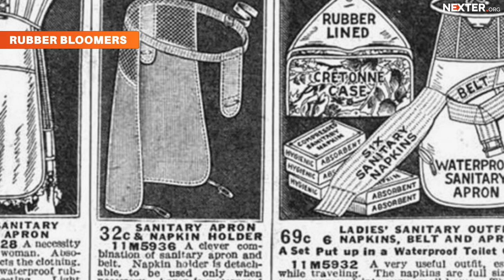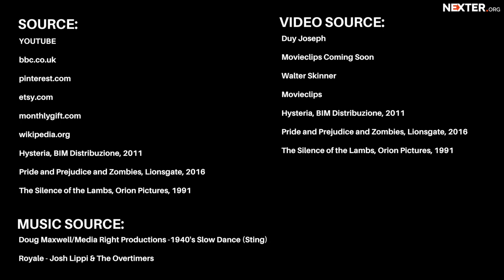Women’s life couple centuries ago: silencing masks, wife auctions and medical vibrators!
Women’s life 500 years ago was quite different from now. You’ll be amazed to hear the truth about the medical vibrators and the marriage during the Medieval era.

For instance, most people never thought about when and how an electric vibrator was invented. They are mistaken that this device was created for women. However, the truth is quite opposite. According to the creators of the vibrators for medical use, it was intended for men who could not relax. Briefly speaking, at the end of the XIX century, a British physician patented the world's first electric vibrator, but it was previously meant for his male colleagues. Later, it was used to treat women.

One more bizarre fact about the women's life during the Victorian era is that they were sold on wife auctions! English tradition of selling the wife was a way to end an unsuccessful marriage by mutual consent. The tradition traces back to XVII century, when the divorce was practically impossible for all, except for the rich people. Bringing the wife with a leash on the neck, arm or waist, the husband held a public auction and gave his wife to the one who will offer the highest price.